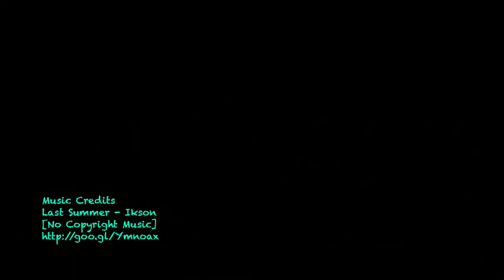Lancelin Beach with the Minkaz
Our trip up to Lancelin back in late 2018. We camped along the beach for one night. This is just a capture of the next day before we left.